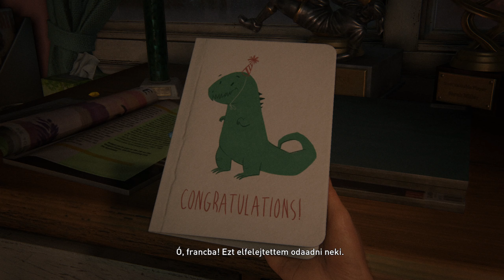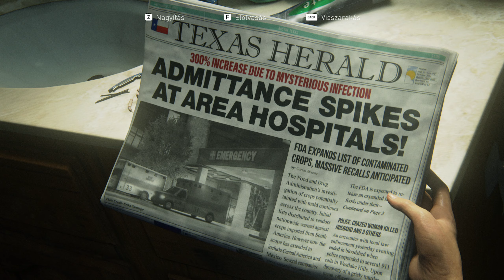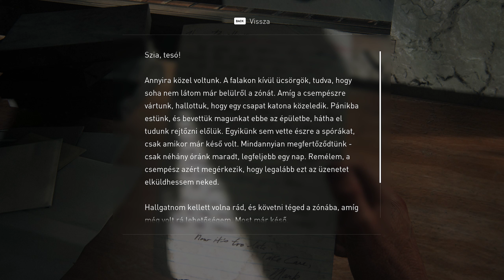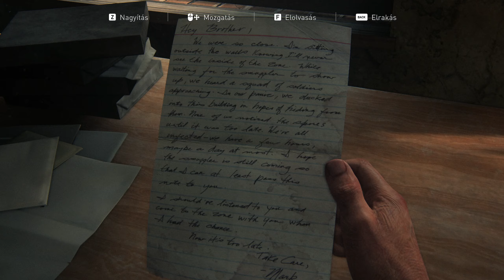The Last of Us Part I (#1) - Gomba spórák támadása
In medias res, egyből a dolgok közepébe vágunk a történetnek mikor elszabadulnak a dolgok spóra országban. A film nagyon tetszett, a játék is egész biztosan jó lesz és megéri végig játszani. Tartsatok velünk!